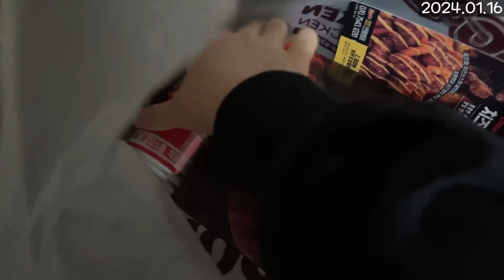돌아온 시즌 3.5 에코의 벽력일섬!!!은 흥분하지 않을 수 없었다 (2024.01.16)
0:00 체스
10:24 출출